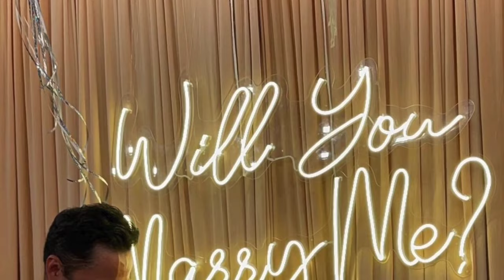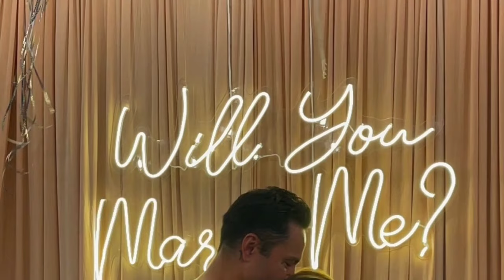DEREK RAMSAY NAG PROPOSED NA KAY ELLEN ADARNA